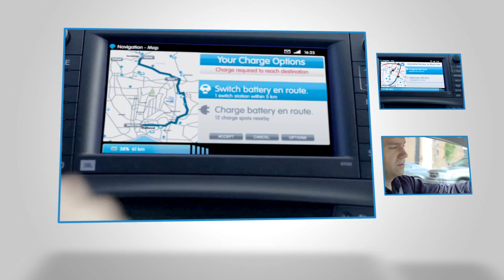An overview of the Better Place solution for electric vehicles (EVs)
From Better Place's exhibition at the 2009 Frankfurt Motor show, this video highlights the founding of Better Place, the company's goals and mission, the Better Place electric vehicle services solution, and the company's global progress.